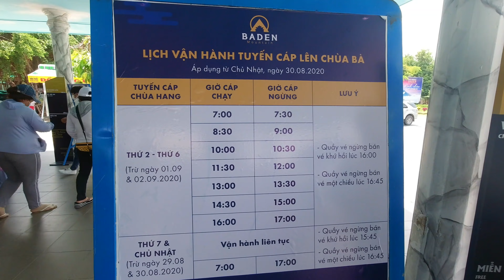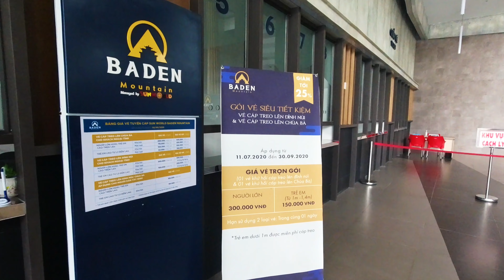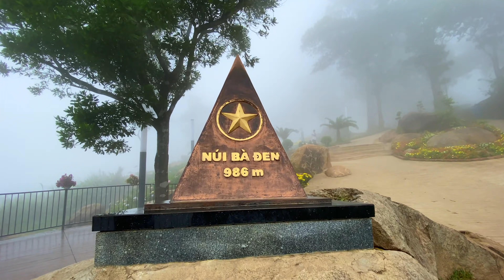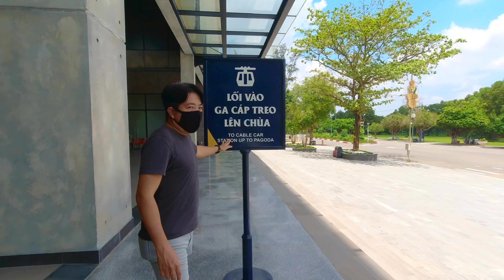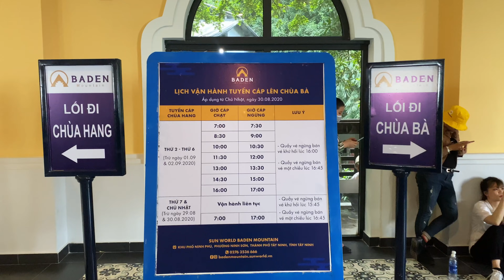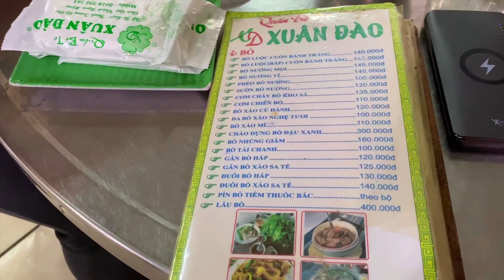YDL #114: Dẫn phi công trẻ đi cáp treo Bà Đen - Ăn bò tơ Củ Chi | Yêu Máy Bay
Anh em Yêu Máy Bay cùng những người bạn có chuyến đi Tây Ninh chớp nhoáng đổi gió và trải nghiệm cáp treo Bà Đen gồm 2 tuyến: lên đỉnh núi và lên chùa Bà.

Chapters:

00:00 Giới thiệu
00:37 Ăn sáng phở Quỳnh Mai (Củ Chi)
02:35 Cáp treo lên đỉnh núi Bà Đen
19:09 Cáp treo lên chùa Bà
23:57 Ăn bò tơ Củ Chi